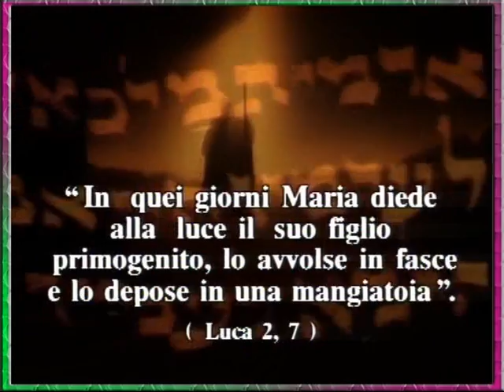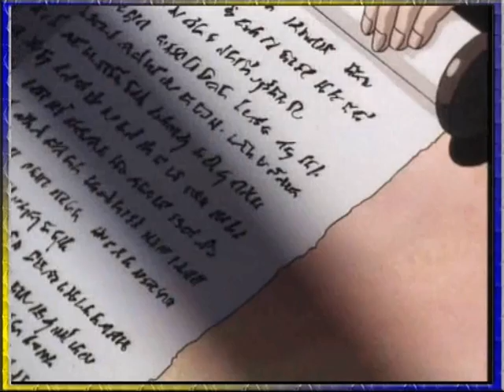53 - Una stella ad Oriente (2 di 3)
Verso il natale: un cartone per i bambini